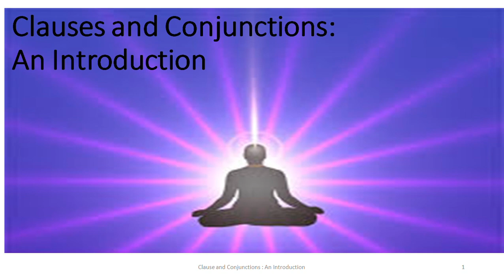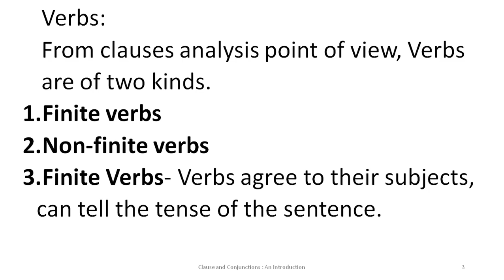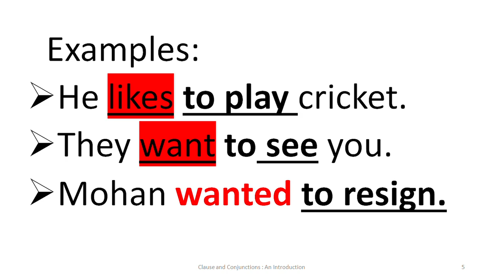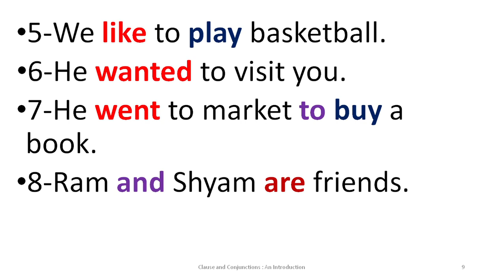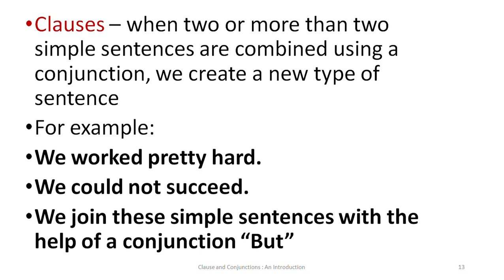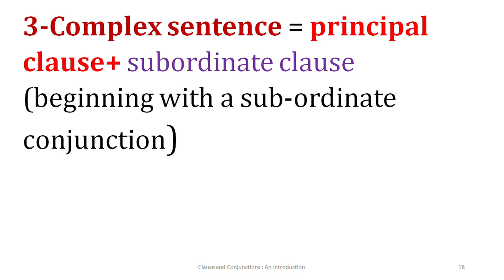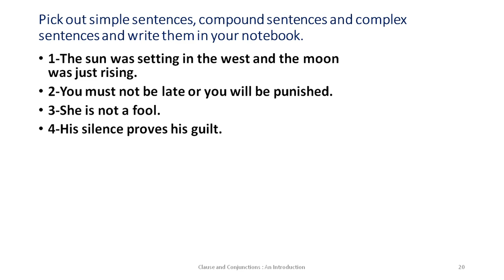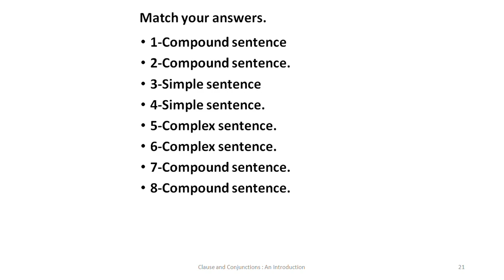Clauses and conjunctions,: An Introduction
For English learners